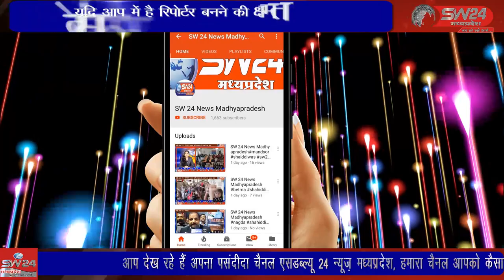SW 24 News Madhyapradesh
मध्यप्रदेश शासन की महत्वकांक्षी योजना मुख्यमंत्री उद्यम क्रांति योजना के मार्गदर्शन एवं ऋण प्रकरण तैयार करने के लिए जिले के जनपदों में स्वरोजगार शिविर आयोजित किए जा रहे हैं। खरगोन से जयंत गुप्ता की रिपोर्ट